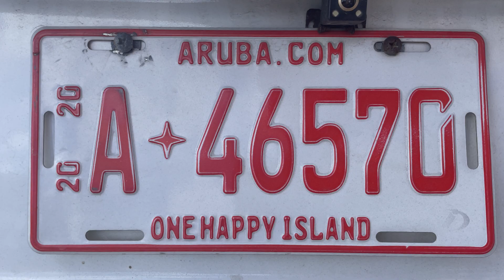0222 s2 e22 Aruba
L'avant dernier film de la saison 2 avant " route 2022"